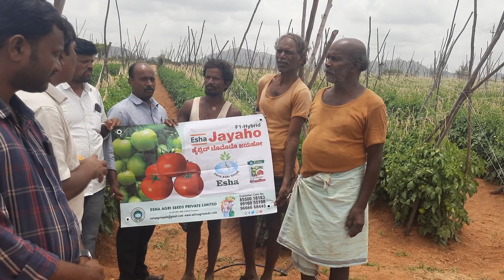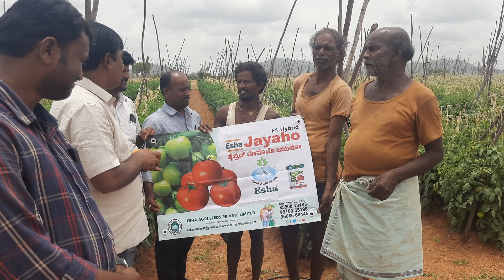esha jayaho tomato naru available pavagada nursery no 9052900896